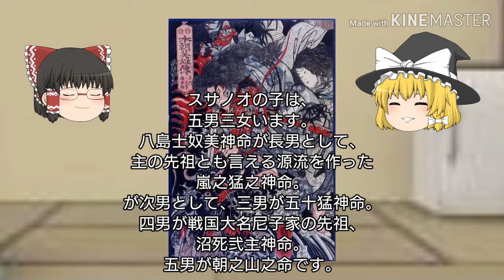青雲伝のスサノオ 日本神話の神々ゆっくり解説(スサノオノミコト)編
青雲伝のスサノオじゃけん。見んさいよ。
※青雲家は、正式名称、備後山田渡辺氏です。